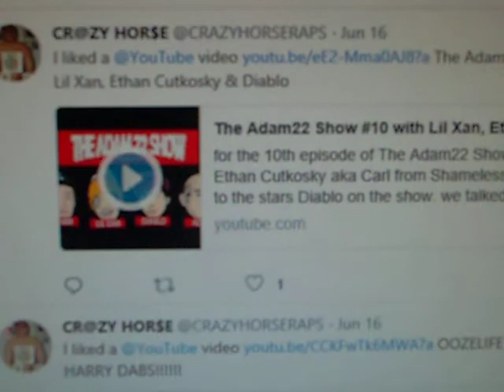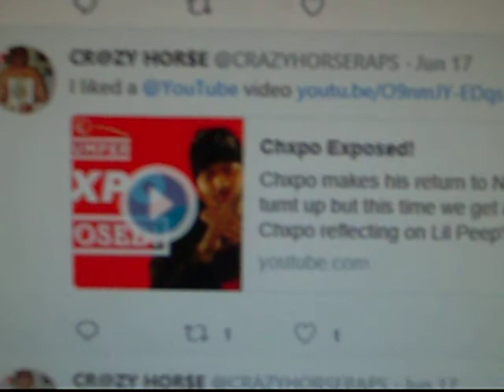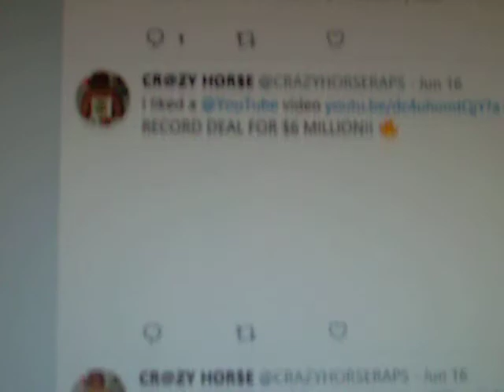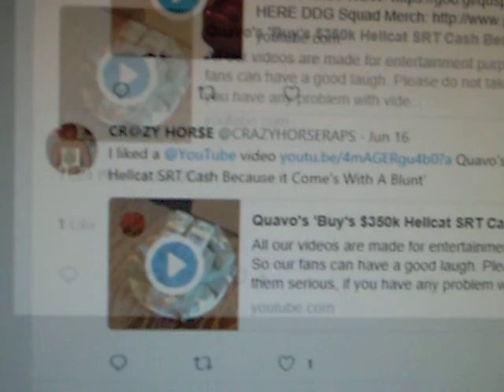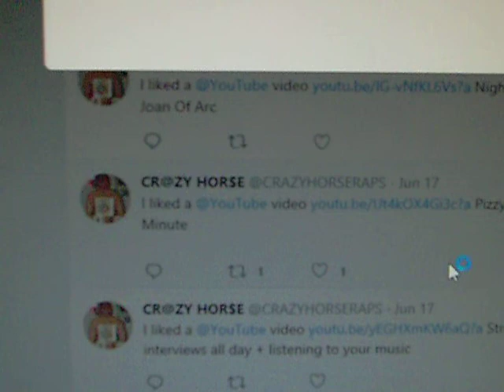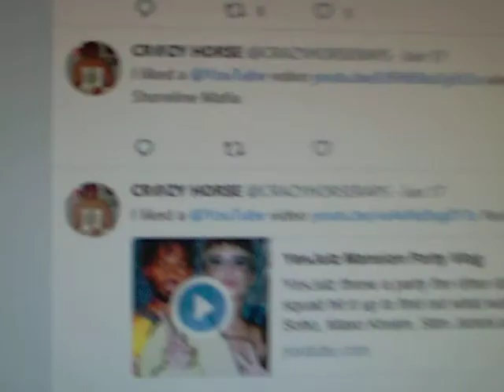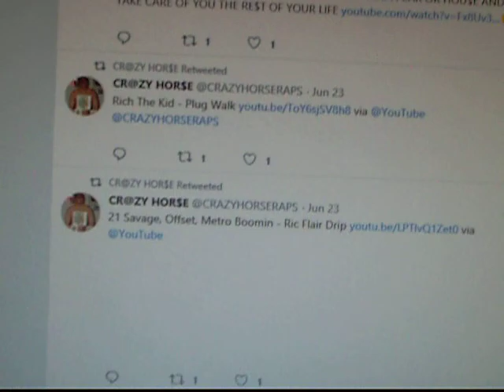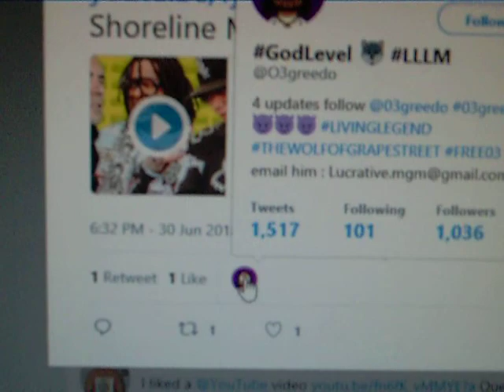Adam22, Chxpo, Quavo, 03 Greedo, Pizzyonly, Lil windex, $aul, Celebrity vlog$ twitter reveiw,